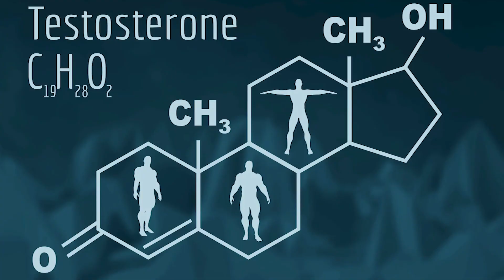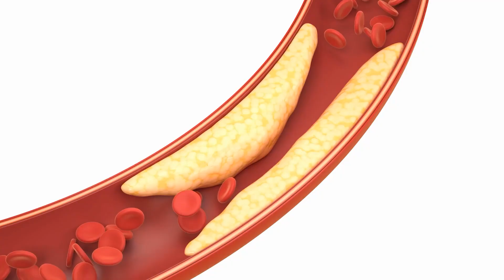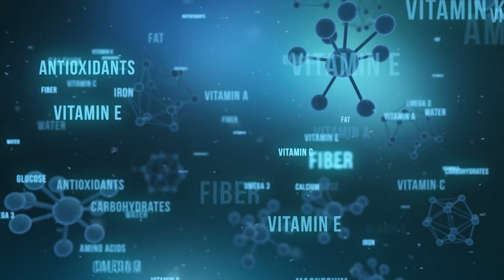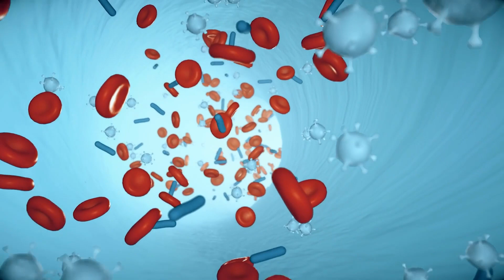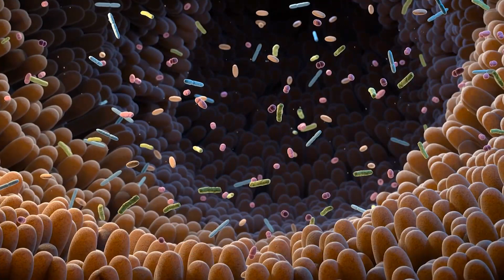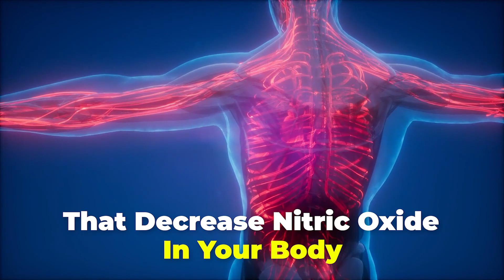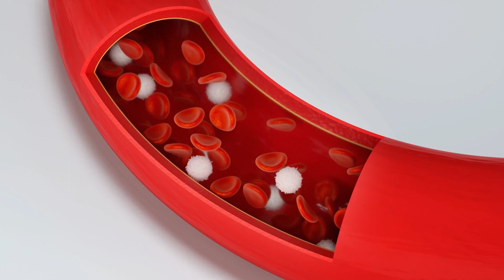These Foods Drop LIBIDO, but THESE 4 Fix Erectile Dysfunction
While a range of things including stress, medications, depression, exercise, alcohol intake, and a number of lifestyle choices might be responsible for a decreased sex drive, one category that plays a huge role in this, is the kind of food you eat. Just as the kind of food you eat can impact your sex drive positively, there is also a good chance that certain foods you eat can decrease your libido and affect your sexual drive and desire. The testosterone is an important sexual hormone that helps with a number of things, and not only will you notice a decrease in libido or sexual drive as a result of a decrease in this hormone, but it can also affect your growth levels as well as your ability to grow muscles. In today’s video, we'll be taking a look at four foods that can fix erectile dysfunction and boost libido, as well as other options that can be responsible for a decrease in libido.

Welcome To Transformation Station!
Your #1 Stop For Self Improvement, Personal Health & Fitness